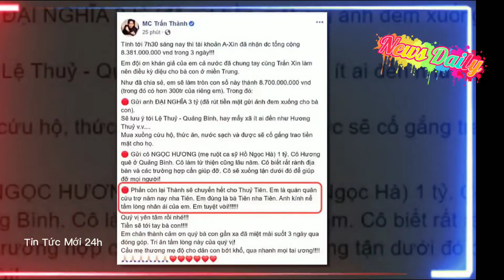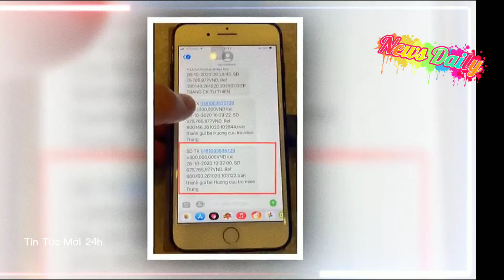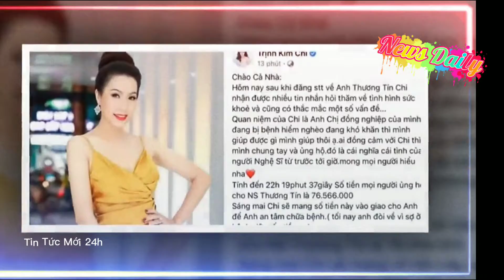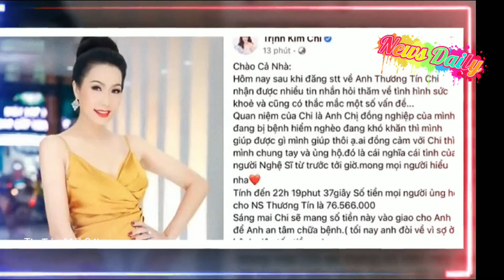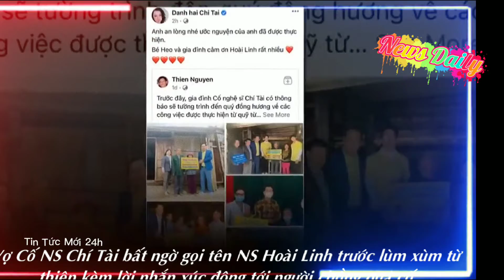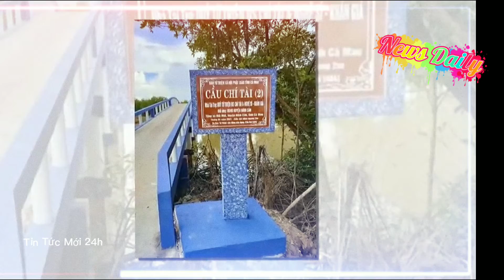Bất Ngờ Trấn Thành tính gửi Thủy Tiên nhưng Vì Sao ? "Âm Thầm" Gửi qua Người Khác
Bất Ngờ Trấn Thành tính gửi Thủy Tiên nhưng Vì Sao ? "Âm Thầm" Gửi quan Người Khác